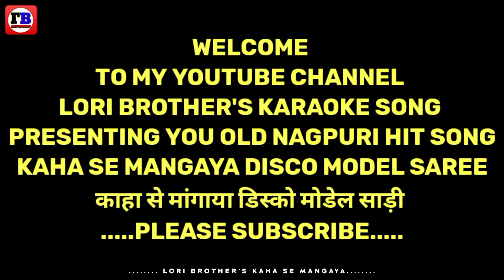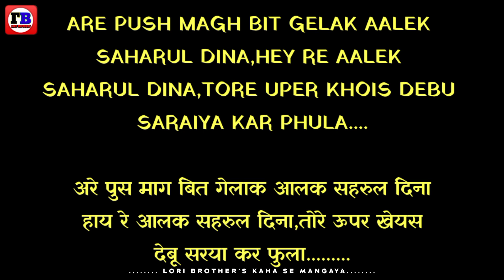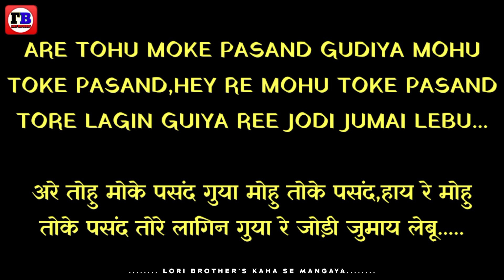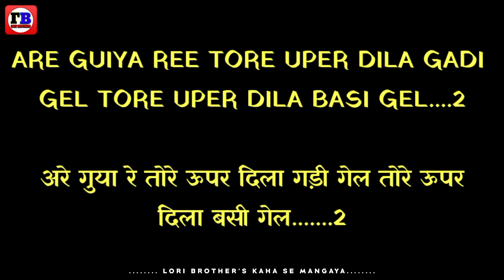KAHA SE MANGAYA DISCO MODEL SAREE || NAGPURI KARAOKE || LORI BROTHER'S KARAOKE SONG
Hello guys🙏
🙏** JOHAR JHARKHAND **🙏
LORI BROTHER'S

NAGPURI KARAOKE
Nagpuri karaoke song.

BUSINESS RELATED INQUIRY.

हमारे यहाँ सभी गाने origanal या अपना नहीं है 😎 ।। अगर किसी को बुरा लगे तो कृप्या comment box या किसी भी जरिये बताइये ।। 🙏 अगर आपको किसी audio या फिर video खेद हैं तो कृप्या commet करे ।। 24 घंटे ke अंदर DELETE कर दिया जायेगा ।।

WE 😎😎 MAKE AUDIO /VIDEO FOR ENTERTAINMENT 😱😱. 🙏🏻🙏🏻 PLEASE WATCH THESE  AUDIO /VIDEO ONLY FOR FUN . ONLY FUN 😛😊😃😂
JOHAR JHARKHAND
JAI SARNA MAA 🇦🇹
PLEASE SUPPORT AND SUBSCRIBES